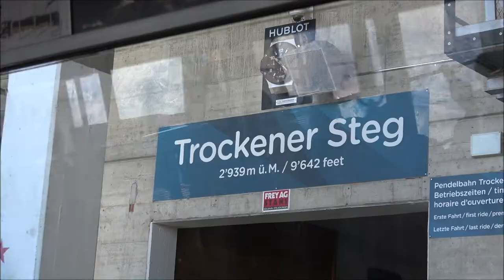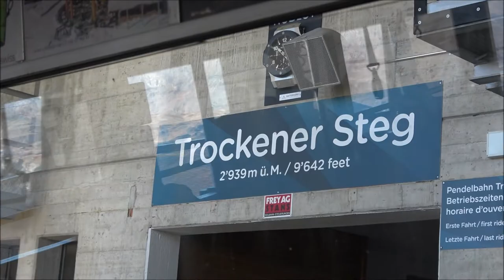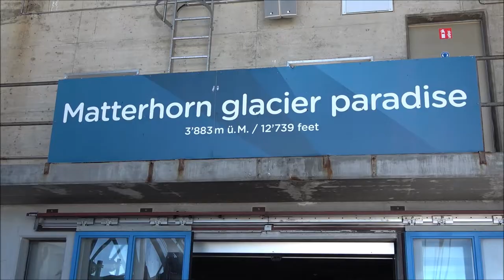From Zermatt to Klein Matterhorn, Switzerland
We travel with the Matterhorn Express cable car from Zermatt to Klein Matterhorn. First station is Furi, elevation 1.867 meters (6.125 feet). Here we change to the cable car to Trockener Steg (2.939 meters / 9.642 feet). The third section is from here to Klein Matterhorn / Matterhorn glacier paradise (3.883 meters / 12.739 feet). It is  the highest cable car station in Europe. There is a restaurant and a observation platform. From here you can see many mountains and the ski arena on the Theodul glacier.